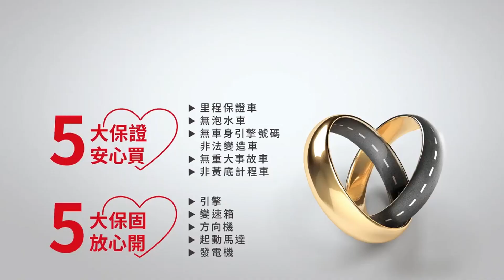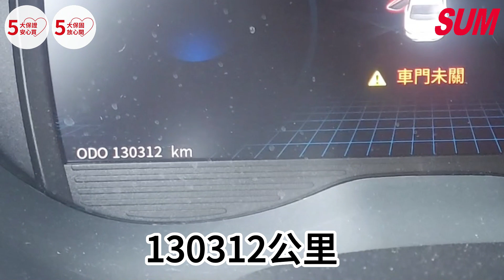【SUM中古車】MITSUBISHI GRAND LANCER 2018年|免鑰匙 按鈕式發車 定速 ABS TCS 兒童安全鎖 一手車 晶片系統 方向盤快控 恆溫空調 後座出風口|台南市 誠泰汽車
車商資訊：SUM誠泰汽車 秀會
連絡資訊：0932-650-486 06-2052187 LINE:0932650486
車輛資訊：MITSUBISHI GRAND LANCER 2018年
車輛售價：39.8萬
車商地址：臺南市永康區永大路二段650號